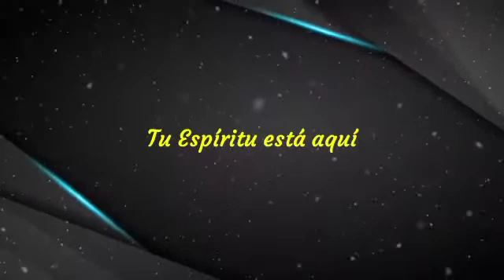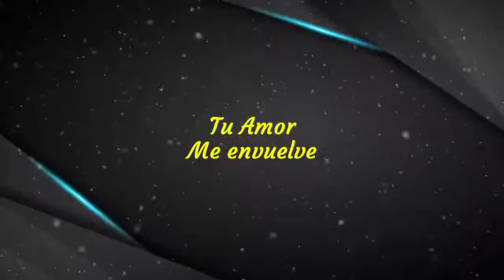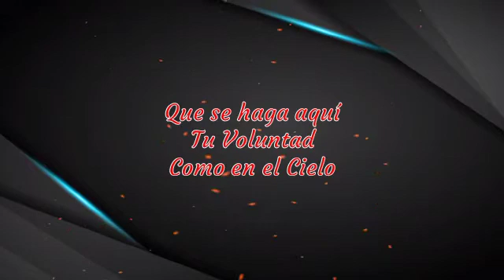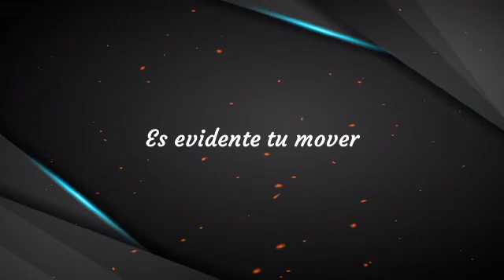Como en el cielo